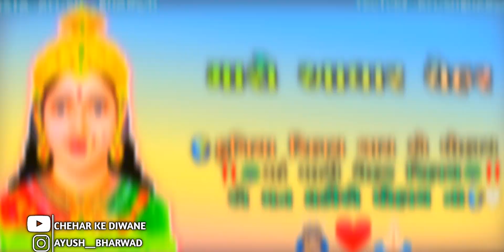CHEHAR MAA STATUS 20230AYUSH BHARWAD0#ayushbharwad